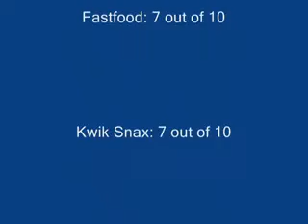Dentolux - Dizzy Arcade Games Review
!! Music Tommy - Roe-Dizzy, owned or licensed by The Orchard Music !!

This channel is a tribute to the video game reviewer Dentolux. Dentolux's channel disappeared some years ago for unknown reasons. Here is a chance for all his fans to re-watch some of his work.